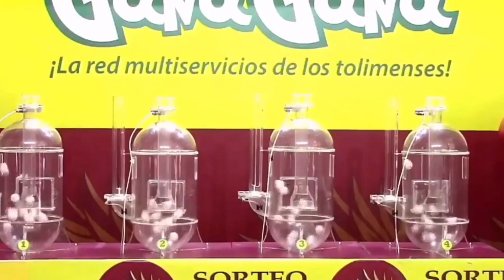PIJAO DE ORO Resultado del JUEVES 28 DE ABRIL del 2022 ✅🥇🔥💰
Hola buenas tardes, te presentamos los resultados de las loterías y chances en Colombia, vamos con el Resultados del Chance Pijao de Oro del JUEVES 28 DE ABRIL de 2022.

Resultado Lotería de Risaralda JUEVES 28 DE ABRIL de 2022

Resultado Premio Mayor Loteria de Bogotá JUEVES 28 DE ABRIL de 2022